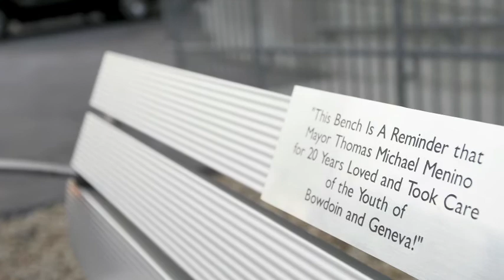Friends and colleagues recall Mayor Thomas M. Menino as driven, compassionate, and a force of nature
(Boston Globe) Friends and colleagues recall Mayor Thomas M. Menino as driven, compassionate, and a force of nature. Produced by Scott LaPierre / Globe Staff